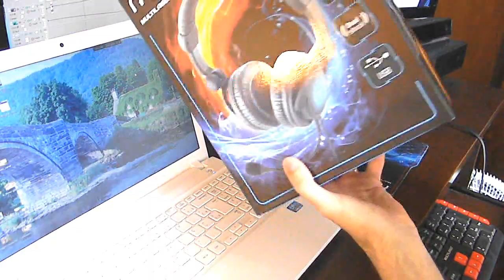Headset Multilaser Warrior Gamer 3D Unboxing - Ph094 - usb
Características
. Som Digital 3D
. Haste ajustável e dobrável
. LED Decorativo
. Função dual shock
. Efeito Super Bass
. Microfone destacável com cancelamento de ruído
. Earpad macio
. Controle de volume e vibração

Curtiu?

Skype: gamercoffeebreak